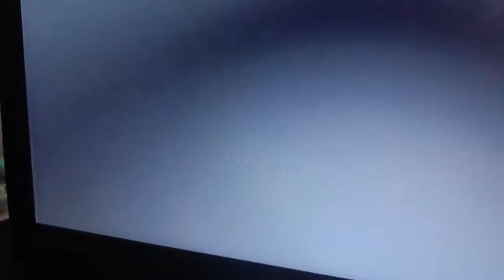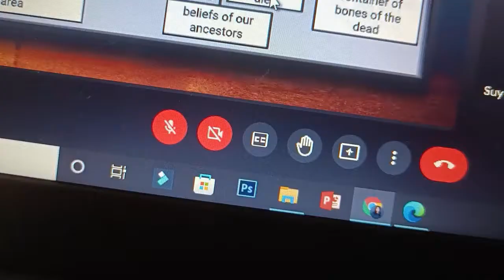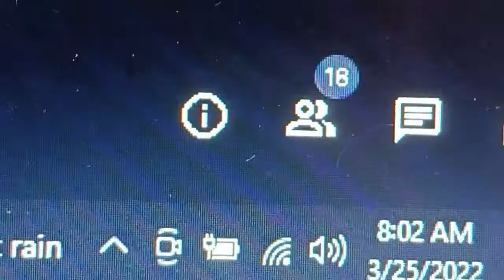I Hosted An Event! | Liza Guinocor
Hey, what's up, hello! How are you? I hope you are doing great. Anyway, here's another video. Hope you enjoy. Spreading light and love to all of you! ❤️